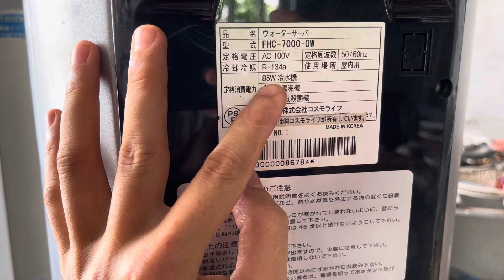Cây nóng lạnh Nhật Bản. LH:0983329755